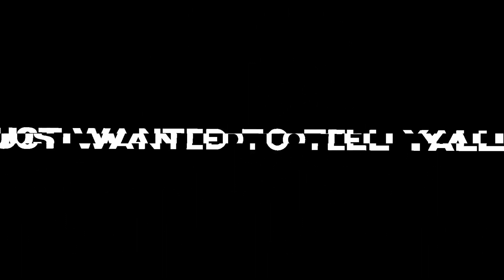Want Me - Edit R6